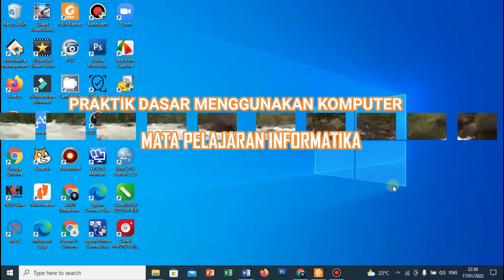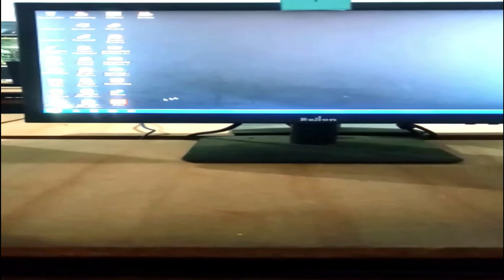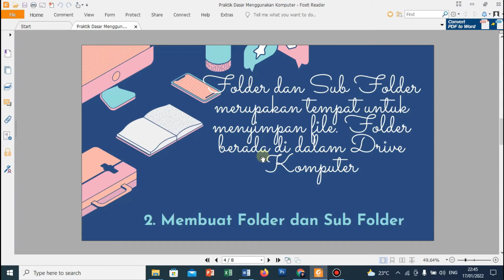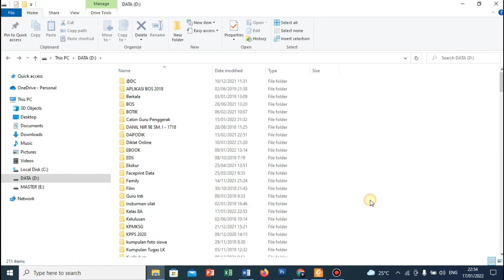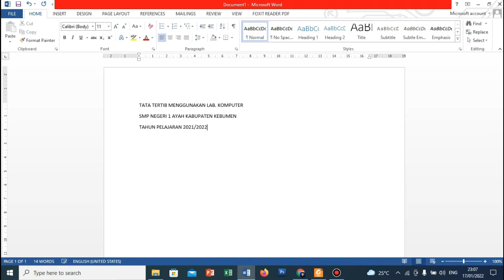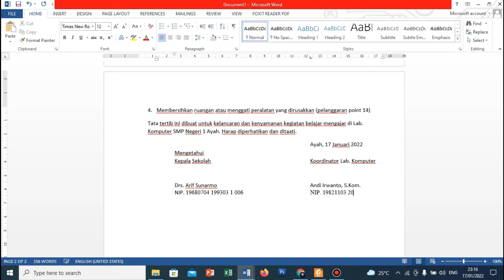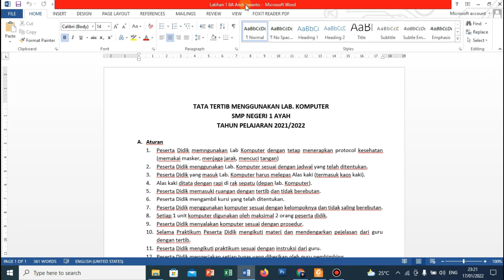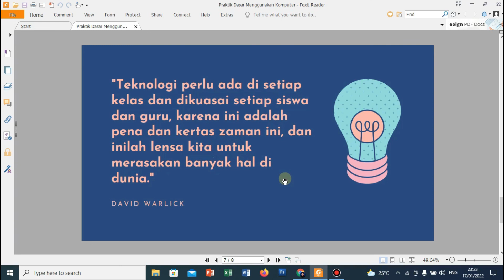Praktik Dasar Menggunakan Komputer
Teknologi Komputer berkembang semakin pesat dan penguasaan akan teknologi komputer menjadi suatu hal yang sangat penting. Materi praktik Dasar menggunakan Komputer adalah materi dasar yang harus dikuasai oleh peserta didik sebelum masuk ke materi-materi selanjutnya.